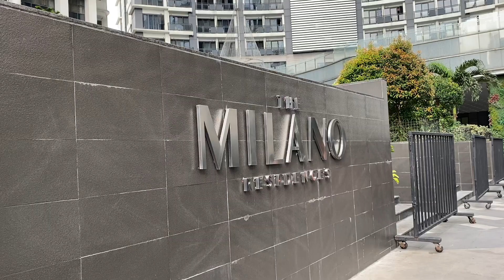Manila, Philippines Airbnb Tour | Lux Milano Residences Versace Makati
For our last week in the Philippines, we rented a three bedroom Airbnb at the Milano Residences in Makati. It was located across the street from Century City Mall in Metro Manila.